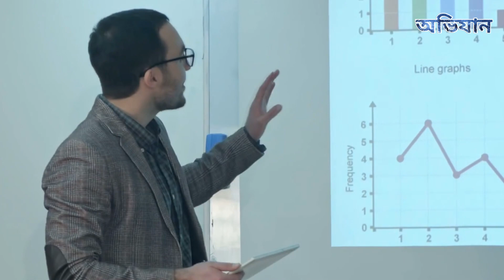শিক্ষক তার ছাত্রকে তিনটি খেলনা দেখালেন।যা ছাত্রের জীবন বদলে দেয়।